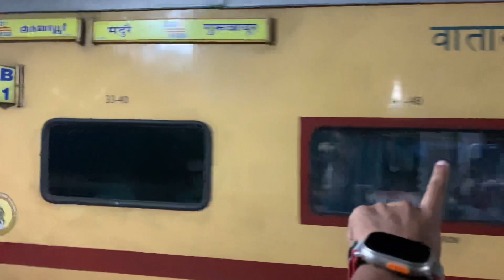ഗുരുവായൂർ എങ്ങനെ പോകാതെ ഇരിക്കാം. 😁